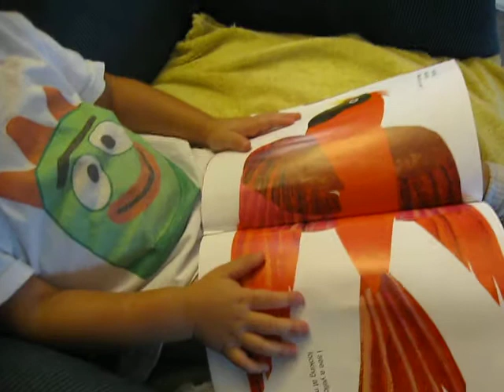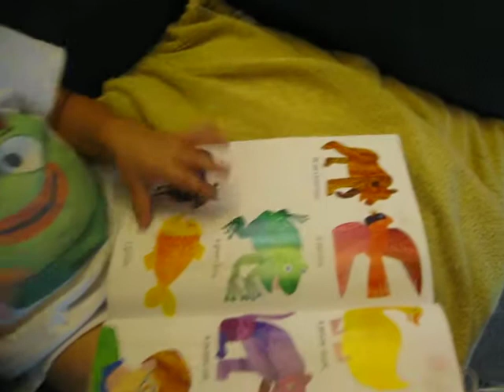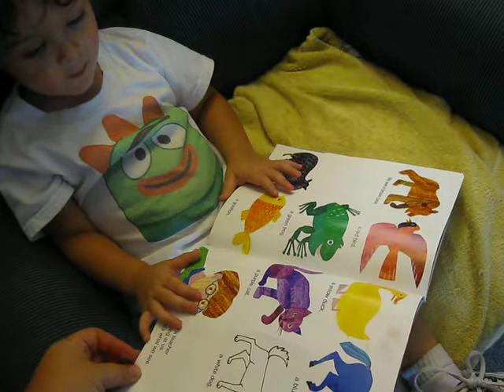Jett reads "Brown Bear"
Jett is only 2 now and his memory amazes us daily!